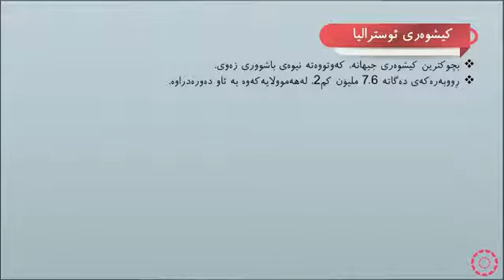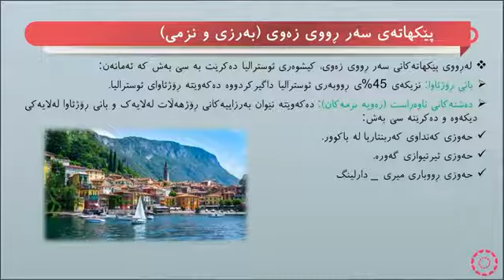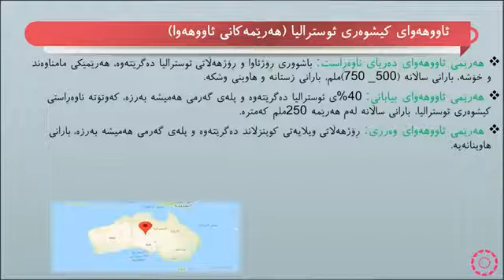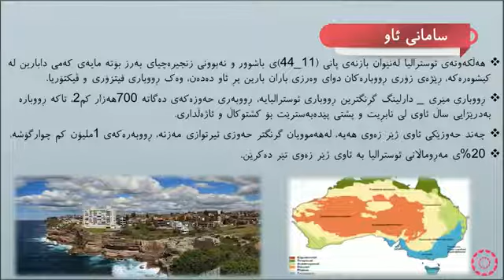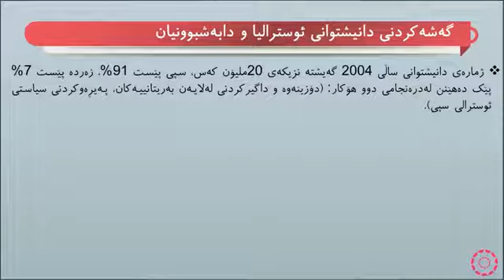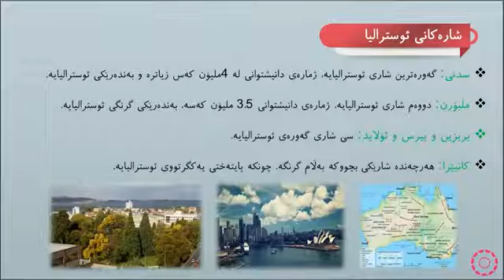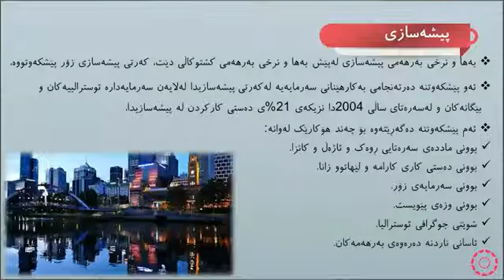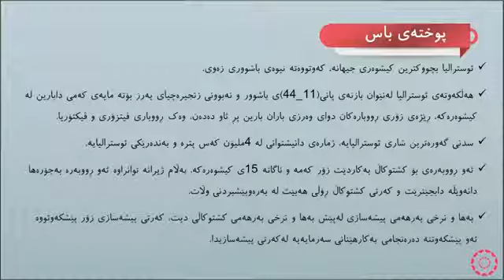پۆلی 8 کۆمەڵایەتی بەشی بابەتە کومەڵایەتییەکان وانەی(6-10) کیشوه‌ری ئوسترالیا